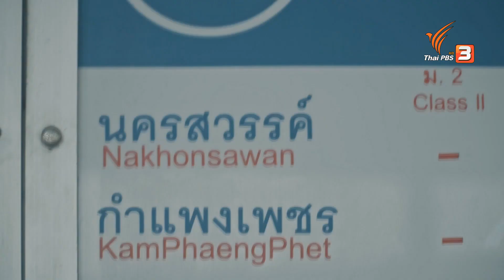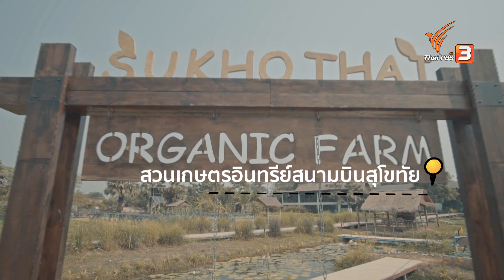เปิดโลก เปิดใจ ไปกับครอบครัวตาบอด : ชีวิตใครใช้ซะ Live Your Life [CC] (11 ก.ค. 63)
"ล้ง" กับ "แอร์" สามีภรรยาตาบอด ที่มีความเชื่อว่าการท่องเที่ยวเรียนรู้ต้องเกิดจากการลงมือทำ ทั้งสองจึงออกเดินทางท่องเที่ยวยัง จ.สุโขทัย ไปอุทยานประวัติศาสตร์ และมีจุดหมายปลายทางอยู่ที่สวนเกษตรอินทรีย์สนามบินสุโขทัย อ.สวรคโลก จ.สุโขทัย ไปลงมือเก็บไข่เป็ด เก็บผัก ขี่ควาย และทำนา คนตาบอดเก็บไข่อย่างไร ทำนาอย่างไร ร่วมเปิดโลกเปิดใจเรียนรู้ไปด้วยกัน

ติดตามรายการ ชีวิตใครใช้ซะ Live Your Life วันเสาร์ที่ 11 กรกฎาคม เวลา 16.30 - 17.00 น. ทางไทยพีบีเอส หรือรับชมย้อนหลังได้ทาง